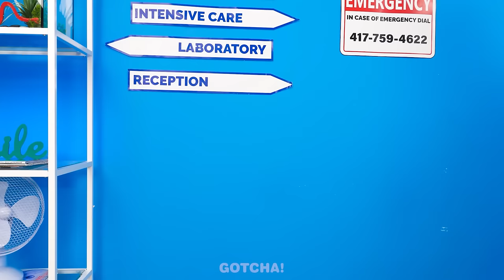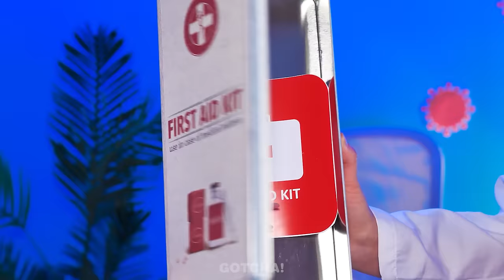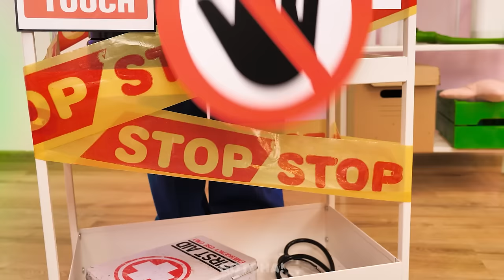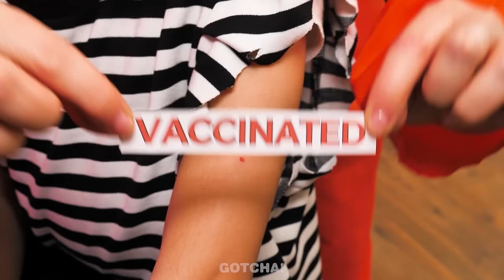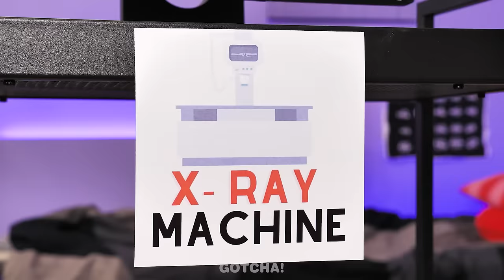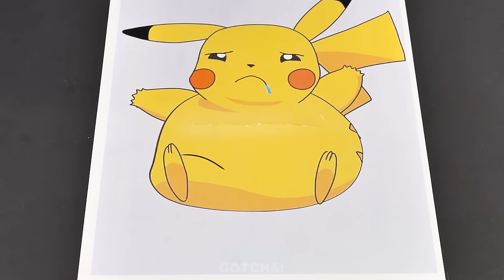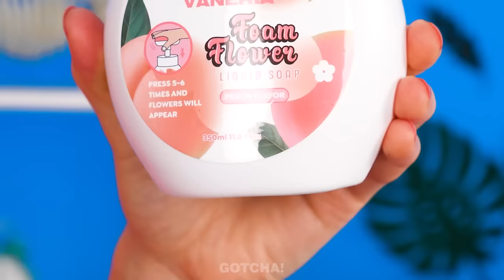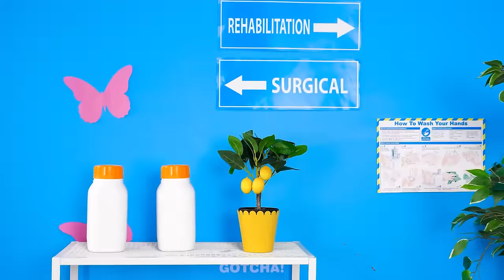Good Doctor Vs Bad Doctor || Funny Relatable Situations by Gotcha! Hacks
Not all doctors are good. There are those who do not use awesome parenting hacks and gadgets, but only weird ideas. If you want to see the difference between a good and a bad doctor, then don’t miss our new video.